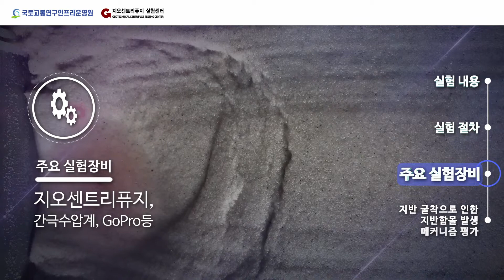2018 지반 굴착으로 인한 지반함몰 발생 메커니즘 평가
실  험  명 : 지반 굴착으로 인한 지반함몰 발생 메커니즘 평가
실험 내용 : 현장 지반함몰 모사, 개착식 굴착벽의 누수가 지반함몰 발생에 미치는 영향 평가
실험 절차 : 강사법과 다짐법을 이용하여 현장 조건(사질토)의 지반 조성 후 물로 포화, 목표 중력가속도까지 가속, 수위 조절하여 지반함몰 모사를 위한 트랩도어 개폐
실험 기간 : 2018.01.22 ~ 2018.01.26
주요 실험장비 : 지오센트리퓨지, 간극수압계, GoPro 등